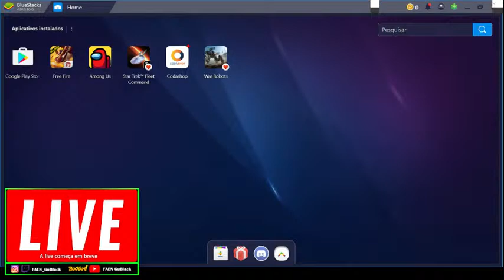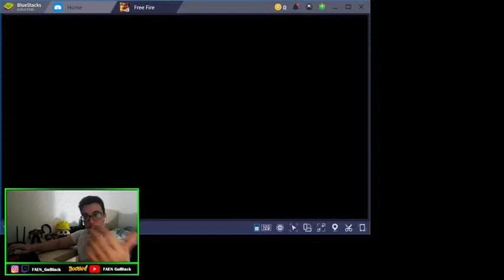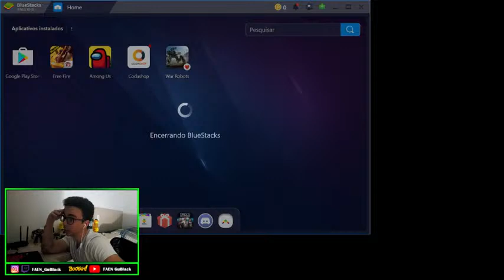🔴 Live Free Fire On - Dando uma treinada - Cola na live doidão !! 🔥